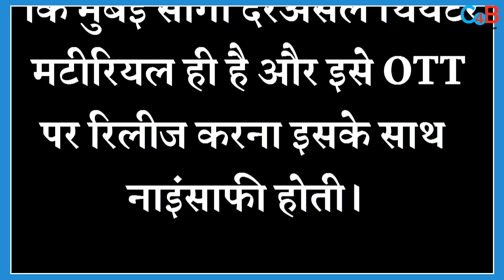Here is the 1st Day PREVIW of Mumbai Saga : Box Office is quite Excited now !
Check out what are the very first day box office analysis for Movie – MUMBAI SAGA. Starring – John Abraham, Emraan Hashmi, Sunil Shetty